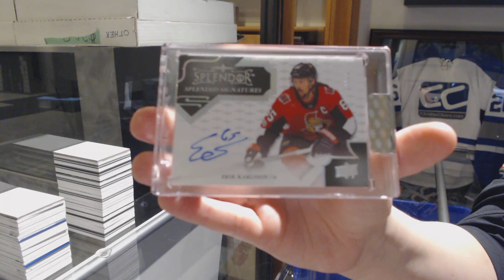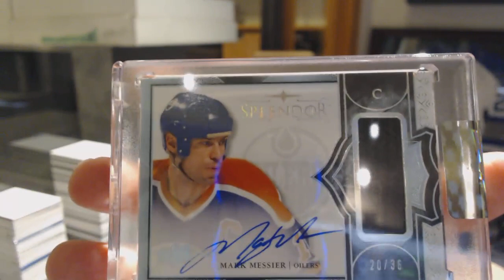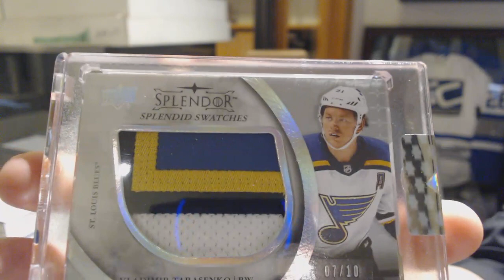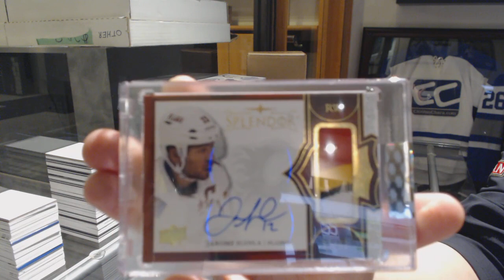17-18 Upper Deck Splendor Hockey 4 Box Break - C&C GB #9636